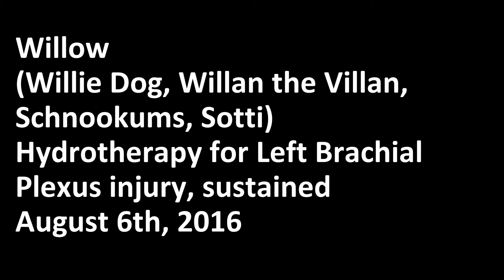Willow the Whippet; Brachial Plexus Hydrotherapy fun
Willow sustained a left brachial plexus injury on August 6th, 2016 after she collided with another dog at speed prior to being attacked at a dog park. She was immediately taken to the Animal Emergency clinic. Her left forelimb was completely flaccid, and she had a partial left Horner's Syndrome (only pupil affected) amputation was advised.

We decided that we would first try rehabilitation consisting of daily passive range of motion exercises, electronic muscle stimulation, massage, therapeutic ultrasound, hydrotherapy and twice weekly electro acupuncture.

3 days after the injury the partial Horner's Syndrome resolved, 2 weeks after the injury cutaneous sensation began to return (though we are still waiting for sensation along the radial nerve distribution below the elbow). It was also around this time  that her left shoulder musculature had almost completely atrophied. 2 months after the injury, she began to regain triceps function which continues to improve.

Willow is still lacking distal radial nerve function; sensation below the elbow and carpus extension, but is showing signs of improvement.

This video is just intended to be a bit of fun (new camera) and to put out some more videos on canine Brachial Plexus injuries and recovery as we found these types of videos helpful.

If your dog has a brachial plexus injury, please try rehabilitation before jumping to amputation. We are looking at 18 months recovery time, should we have no further improvement, only then would we consider amputation.

The important thing is that Willow continues to be one of the fastest and happiest Whippets out there!! :)

If anyone has experienced this type of injury, or is currently experiencing this, please discuss your treatments, outcomes or advice below!